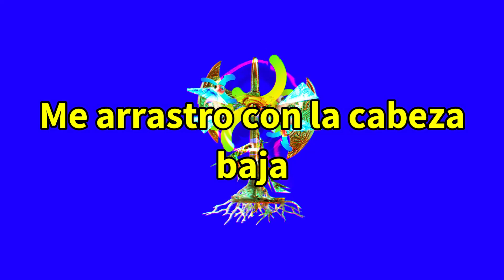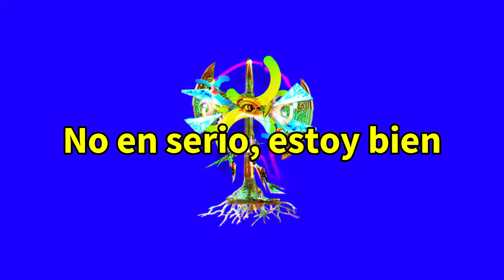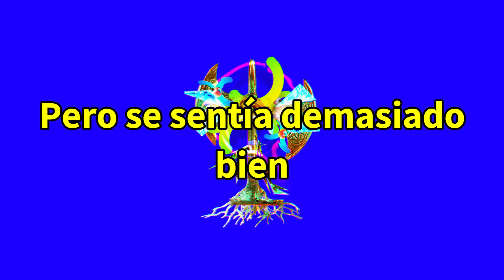Girls Rituals - Hellraiser 2 (Sub. Español)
el mismo fondo xq sí
❤ Support the artist ❤